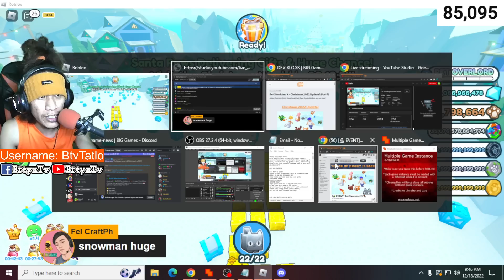Nagkita Kami Ni Santa Paws, May Maraming Stockings Sa Pet Simulator X Christmas Update